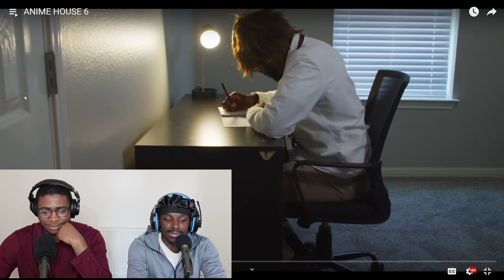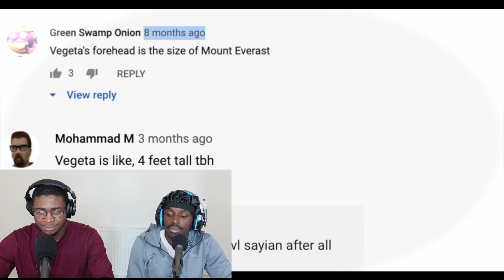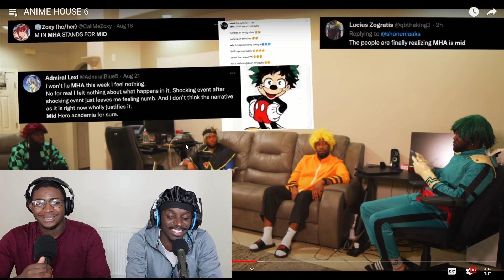ANIME HOUSE 6 Reaction Part 1 - RDCWorld1 ¦ Unorthodox Reactions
Unorthodox Reactions to ANIME HOUSE 6 by RDCWorld1.